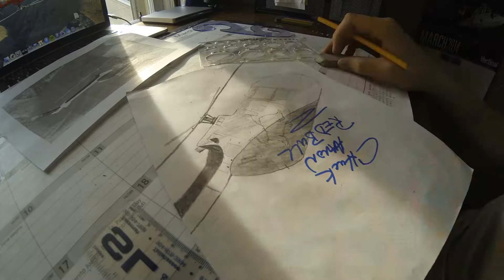Red Bull BO 105 Sketch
Creating a sketch of the worlds only aerobatic helicopter, the Red Bull Bo-105! Shot entirely with the GoPro Hero 3 Black Edition.